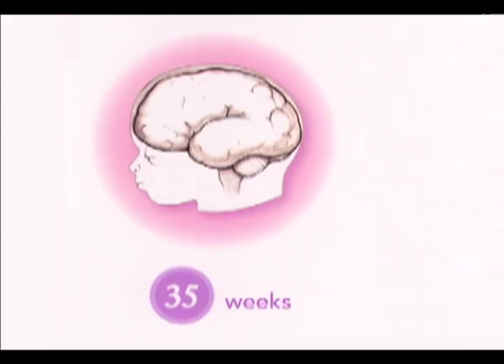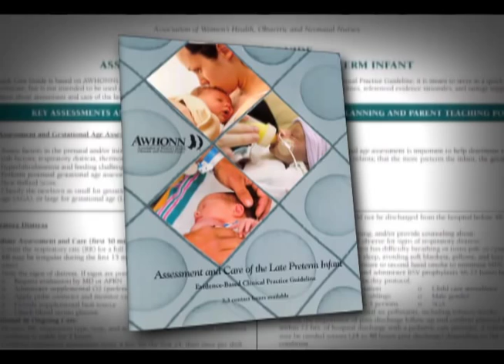New Guidelines for Preemies: "Kangaroo Care" Benefits Early Infants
This fall, new guidelines were created for late preterm infants: babies born between 34 and 37 weeks. Nurses at Riverside Methodist Hospital, in Columbus, Ohio, helped shape those new guidelines, which include recommendations like "kangaroo care" or skin-to-skin contact between mother and child.